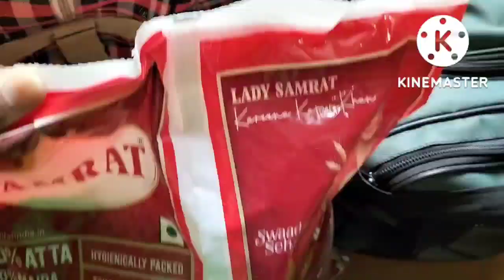🌹🥰पति ने ये बात शादी के बाद ही बोल दी थी /🙏ये एक चीज घर मे कभी खत्म नहीं होनी चाहिए@sapnalkvlog973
Hello Friends
Me yaha Apni daily life or cooking and travelling video share karungi so pls Agar aapko mere video achhe lagte he to Apne friends share Kare like Kare or mere liye koi suggestions he to comment box me mujhe Bataye
Aapke support se Kisi Ki life behtar ho Sakti he so support Karna